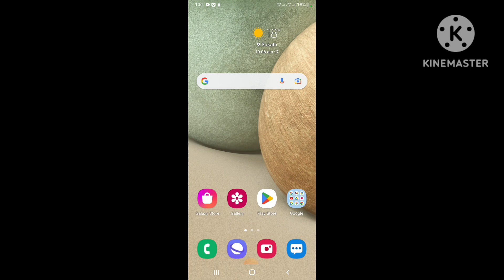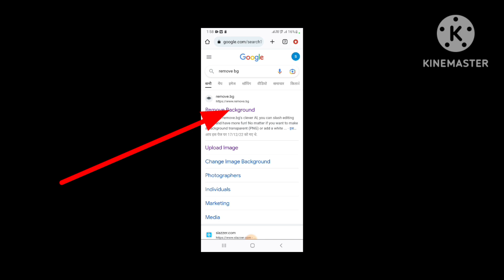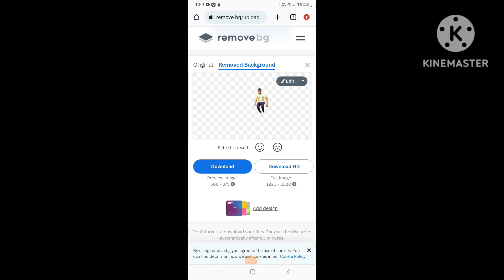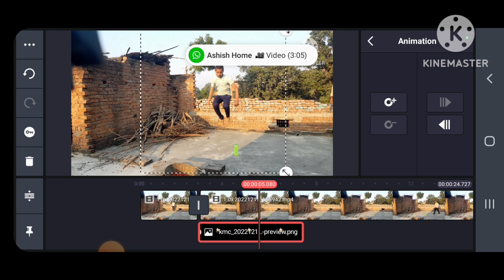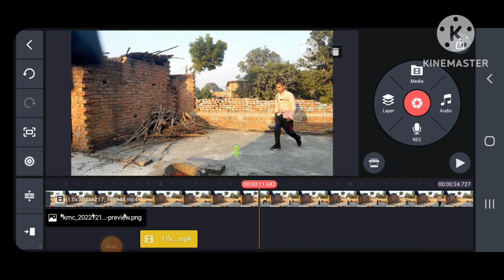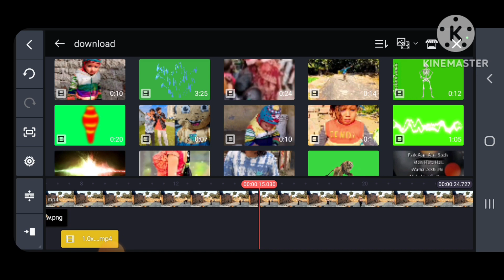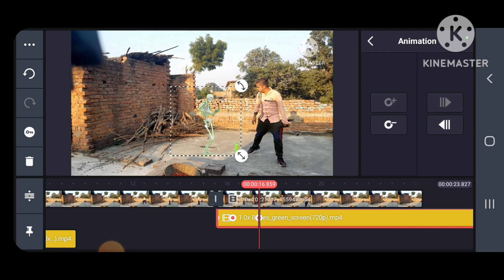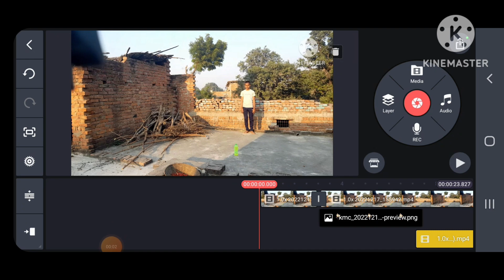tiktok vfx tutorial || kinemaster take skeleton vfx video editing | how to edit video in kinemaster